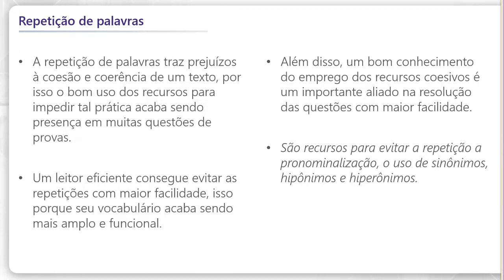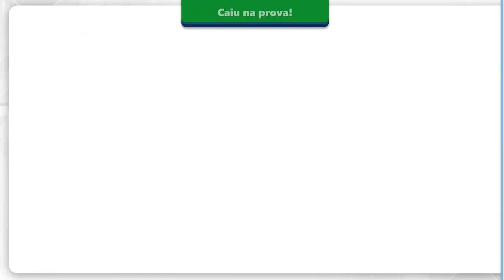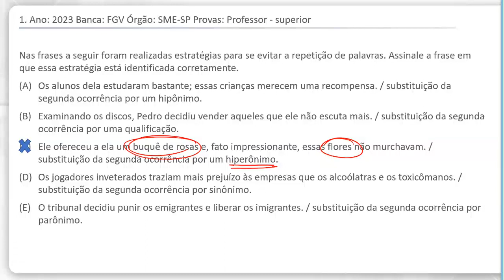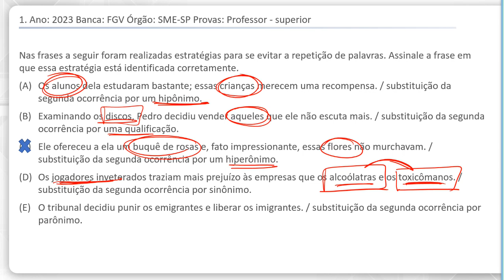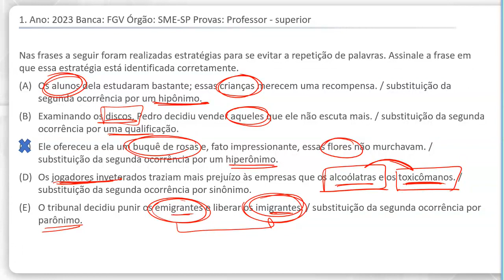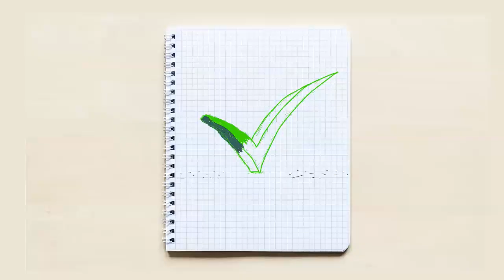Repetição de Palavras - Português para concurso público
A professora Daniela Tatarin fala sobre Repetição de Palavras e ainda resolve uma questão sobre o assunto. Assim, você conhece um pouco mais sobre as provas de português para concurso público e fica mais perto de conquistar a aprovação.